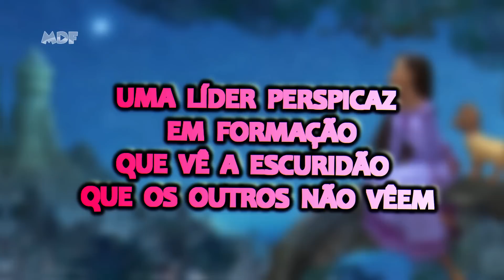ISABELA MADRIGAL?? NOVA PRINCESA DA DISNEY REVELADA!!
Diretamente do reino dos desejos, vem aí Asha, a mais nova princesa da Disney. Apesar do filme ainda estar em produção, recentemente foram divulgadas algumas notícias bem interessantes, incluindo sua data de lançamento. No vídeo de hoje vamos analisar cada um desses spoilers e criar algumas teorias do que pode acontecer nesse musical...